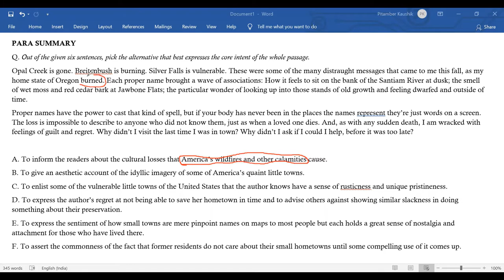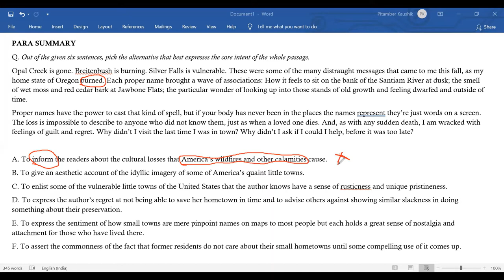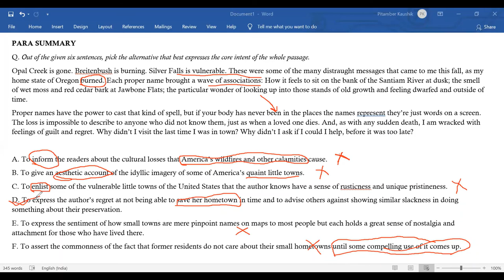Para Summary 2 by CAT VA Topper | Verbal Reasoning Tips | Summarisation simplified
Para Summary Solving by CAT VA 99.91 Percentiler. Understand the process of solving Para Summary questions.